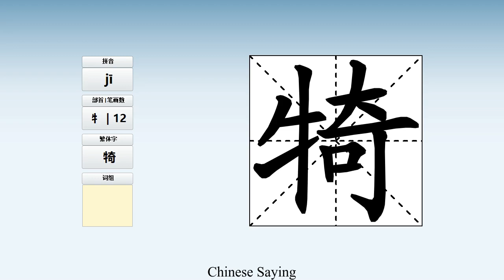How to pronounce 犄 and write 犄 in Chinese